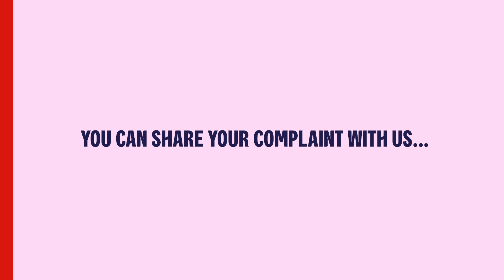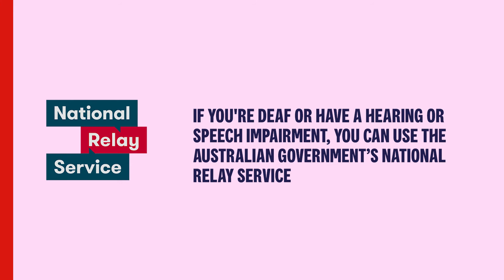Our complaints process: video with Auslan interpreter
For customers who are Deaf or have a hearing impairment, these videos show how simple it is to share feedback with us, and what you can expect if you raise a complaint.
There are a few easy ways to share feedback, and you can choose the one that suits you best.